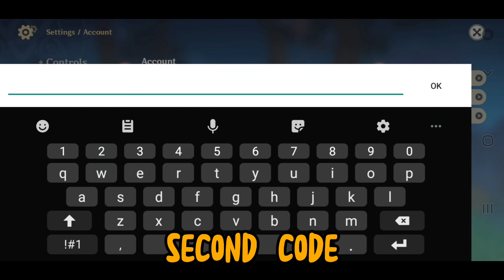Patch 2.5 Livestream Global Codes! Redeem Now! | Genshin Impact